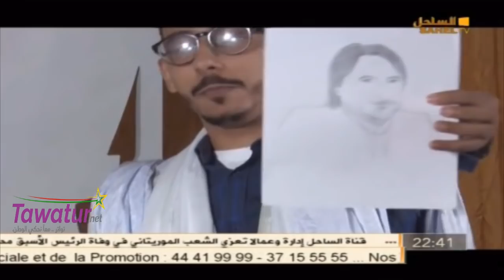برنامج سبعة في واحد مع الفنانة الكبيرة علية منت أعمر تيشيت | قناة الساحل